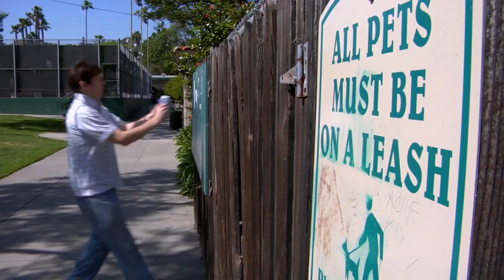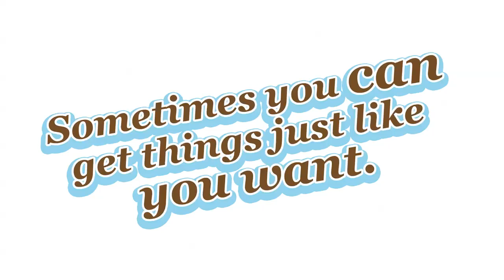Missing!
Have you ever had to search for a missing pet? Maybe not quite like this...